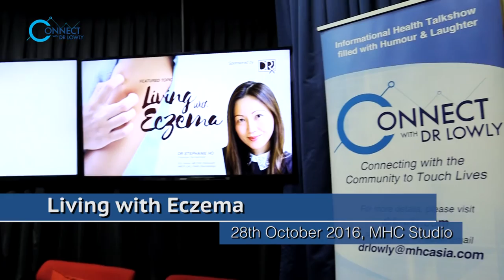Connect With Dr Lowly - Eczema Talkshow Featuring Dr Stephanie Ho (Highlights)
Watch Connect with Dr Lowly talkshow highlights on 'Living with Eczema' featuring Dr Stephanie Ho, a consultant dermatologist!

In collaboration with DRX.